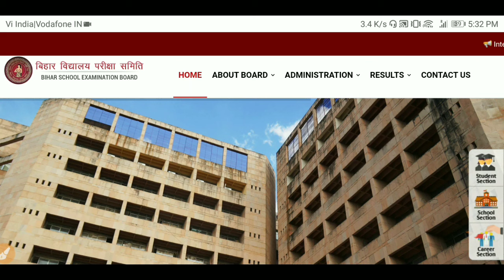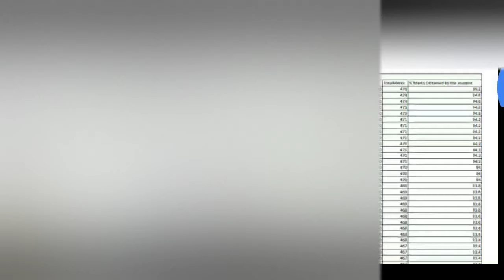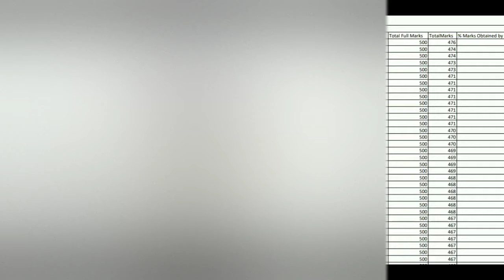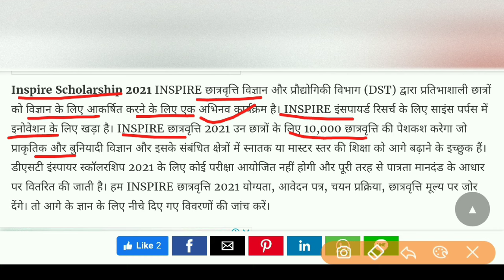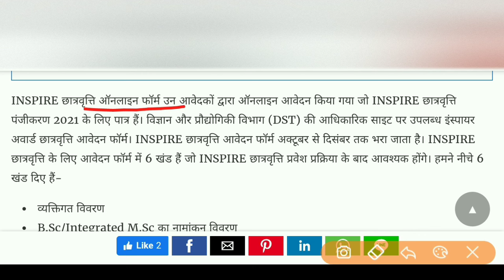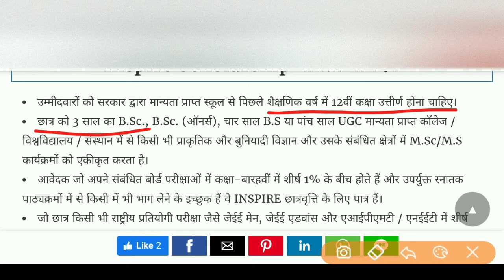इंटर वालों का स्कॉलरशिप लिस्ट आ गया जल्दी देखें | bihar board 12th scholarship 2021 List download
Our SocialLinks

2.)